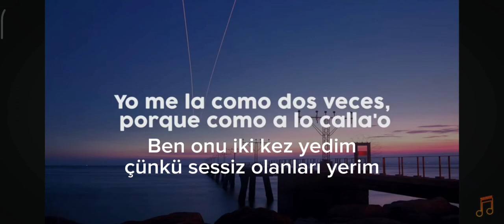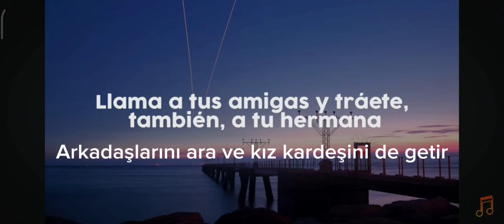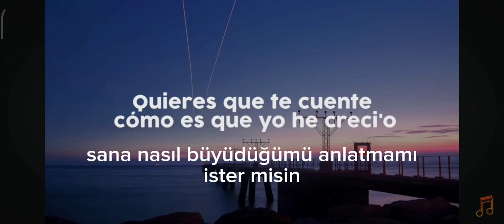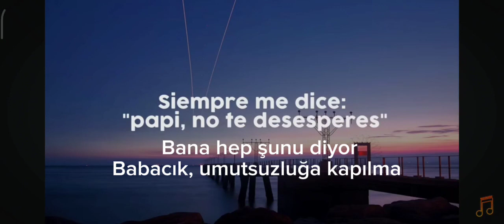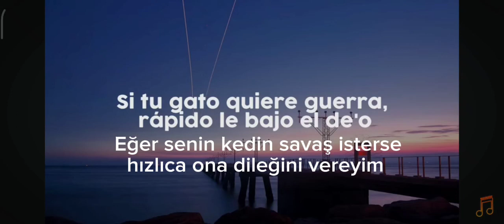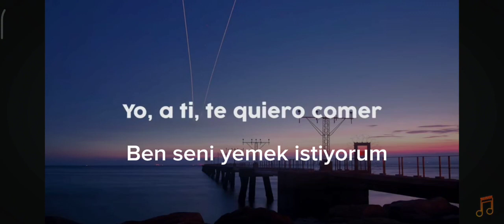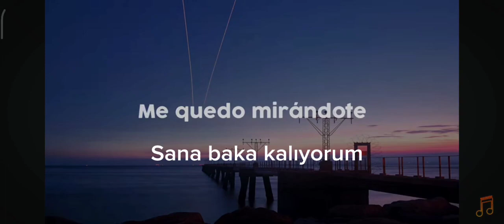RVFV Mirándote Türkçe çeviri